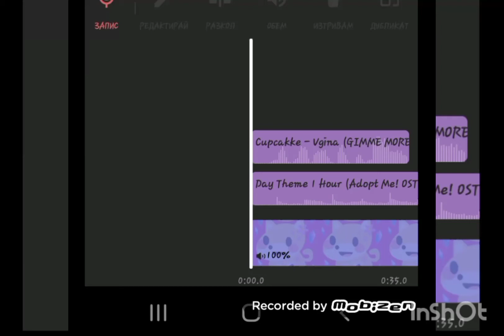cupcakke remix Adopt me music cover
pizza like and subscrib